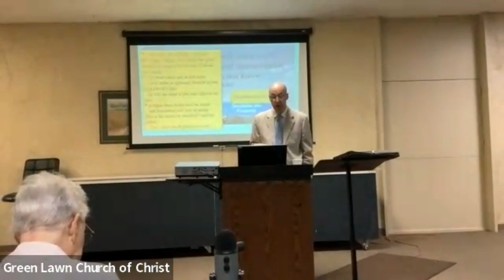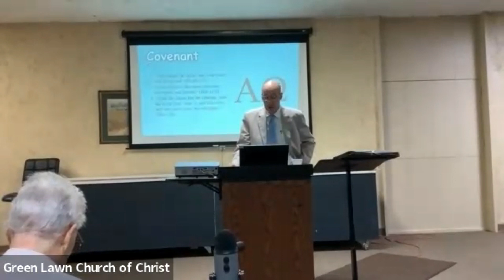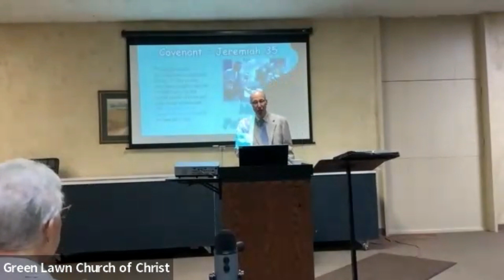Jeremiah: Broken yet Bold - Will You Not Learn a Lesson and Obey My Words?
Prime Time Fellowship
Fall 2023
Class 10: Jeremiah 33-35
Speaker: Jess Peterson